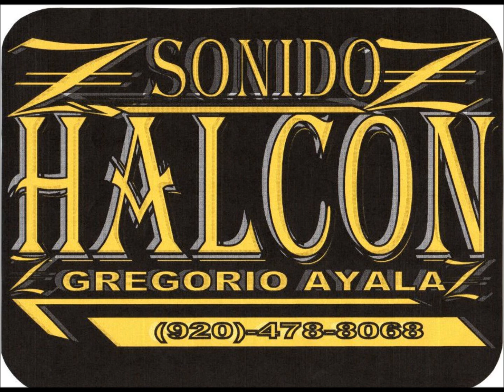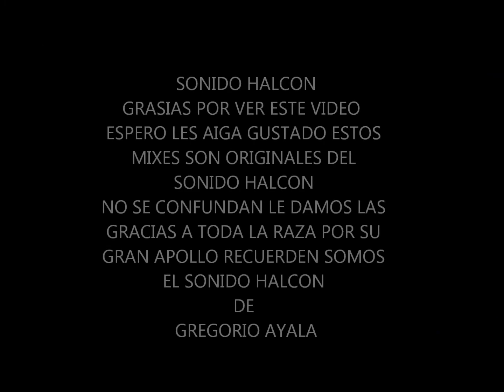SONIDO HALCON MIXES ORIGINALES 2012